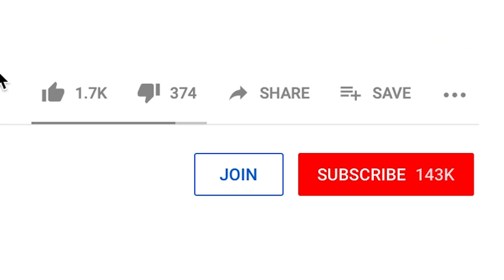🍦NEW ICE CREAM MAN 🍦"ICE SCREAM 2" Scary Ice Cream horror Game 🍦 Part 4-6